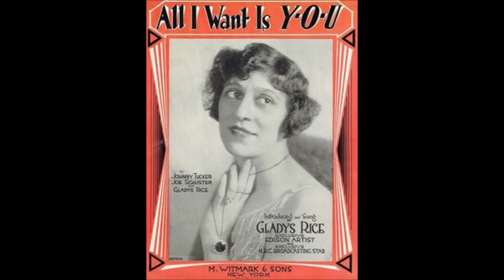Gladys Rice - As We Part (1917).*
(Written by McNair Ilgenfritz - Fredeick Peterson)
* Only Known Recording
Several Recorded but not Mastered

Issued ONLY on Edison Blue Amberol  3308 (cylinder).

Recorded  15 February 1917  New York City -
Gladys Rice (vcl solo) with   Orchestra